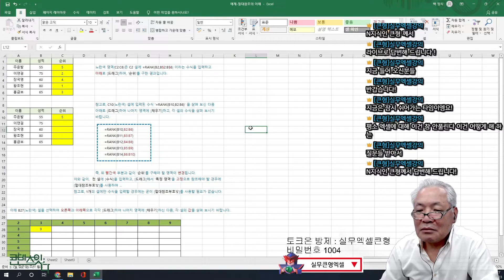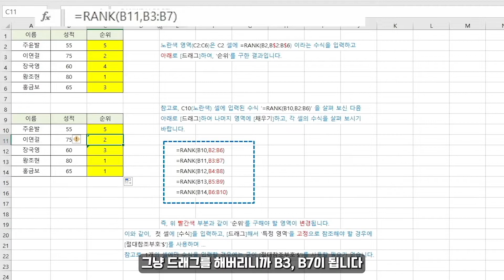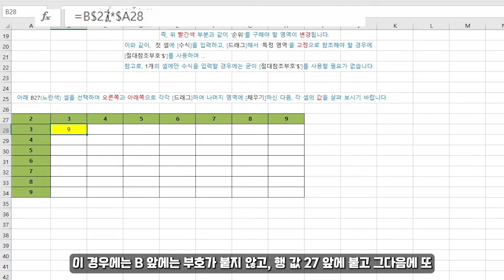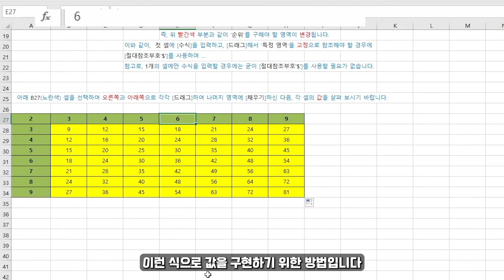1-2 직장인 퇴근 시간 단축을 위한 절대 참조 영역 고정!? [절대신 지식iN LIVE]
"경남컨텐츠코리아랩 스타트업 인큐베이팅 지원 사업을 통해 제작 되었습니다"
00:00 인사 및 인트로
00:15 예제 1 RANK 함수
02:03 예제 2 절대 참조 부호
03:03 아웃트로

▼큰형 블로그에 다양한 자료가 있습니다▼

📢 매주 진행하는 실시간 라이브 엑셀QnA 참여방법
📢 주 1회 평일 저녁

✅ 참여방법 ✅
👉 [카톡오픈채팅]로 입장해주세요
👉 질문하실 예제파일을 준비해주세요
👉 카톡방에 파일을 업로드하고, 보이스룸으로 1:1로 진행